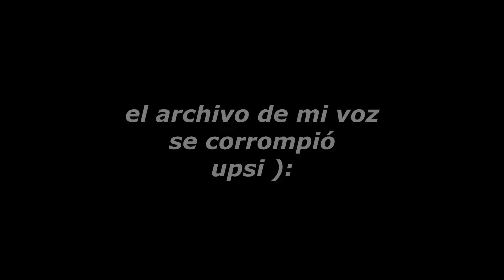¿Puede ser este el mapa mas divertido de Arena Breakout? - Arena Breakout S5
Directos en twitch, youtube y kick

Tlf: iphone 14 Pro Max